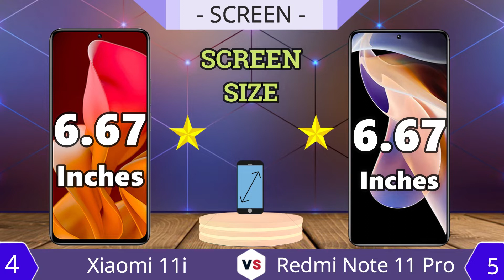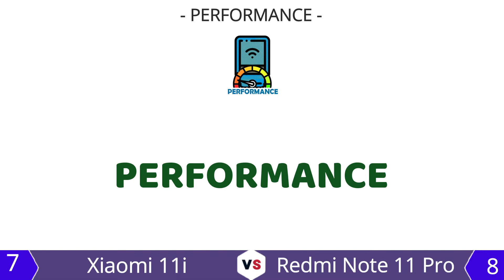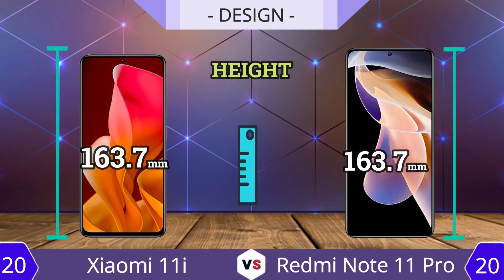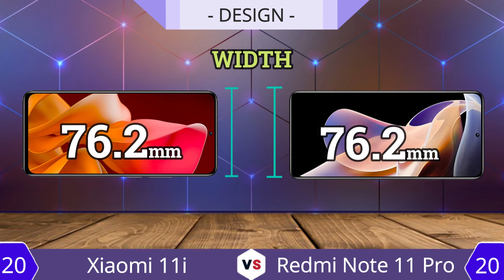Xiaomi 11i vs Xiaomi Redmi Note 11 Pro | Full Comparison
Review spesifikasi lengkap smartphone Xiaomi 11i
Released 2022, January 12
+ Berat : 207g
+ Ketebalan : 8.3mm thickness
+ Operating System : Android 11, MIUI 12.5 E
+ Penyimpanan : 128GB/256GB storage, microSDXC
+ Layar : 6.67"
+ Resolusi : 1080x2400 pixels
+ Kamera : 108MP 2160p
+ RAM : 6/8GB RAM
+ Chipset : Dimensity 920 5G
+ Jaringan : 5G
+ Batrai : 5160mAh Li-Po

Review spesifikasi lengkap smartphone Xiaomi Redmi Note 11 Pro
+ Berat : 207g
+ Ketebalan : 8.3mm thickness
+ Operating System : Android 11, MIUI 12.5
+ Penyimpanan : 128GB/256GB storage, no card slot
+ Layar : 6.67"
+ Resolusi : 1080x2400 pixels
+ Kamera : 108MP 2160p
+ RAM : 6/8GB RAM
+ Jaringan : 5G
+ Batrai : 5160mAh Li-Po

Huawei Nova 9 Pro vs Oppo Reno 6 Pro 5G
Huawei Nova 9 Pro vs Vivo X70 Pro Plus
oppo find n vs samsung galaxy z fold3 5g
htc wildfire e2 plus vs xiaomi redmi note 11t 5g
samsung galaxy a13 5g vs htc wildfire e2 plus
huawei enjoy 20e vs htc wildfire e2 plus
vivo v23e vs htc wildfire e2 plus
xiaomi redmi note 11t 5g vs huawei nova 9 pro
oppo a95 vs xiaomi redmi note 11t 5g
samsung a 52s vs xiaomi redmi note 11t 5g
huawei nova 9 pro vs samsung a 52s
oppo a95 vs oneplus 9rt 5g
oneplus 9 pro vs oppo a95
vivo iqoo neo5 s vs vivo iqoo neo5 se
honor x30 vs oppo a95
honor x30 vs redmi note 11 t 5G
oppo find n vs motorola edge s30
huawei nova 8 se 4g vs honor x30
honor x30 vs vivo y32
honor x30 vs vivo v23e
oppo find n vs motorola edge x30
vivo iQOO Neo5 S vs oppo a95
vivo iqoo neo5 s vs samsung a52
vivo iqoo neo5 s vs xiaomi redmi note 11t 5g
vivo s12 pro vs xiaomi mi 11 ultra
Oppo a95 vs vivo s12 pro
Huawei nova 9 pro vs vivo s12 Pro
Samsung Galaxy a52s vs vivo s12 pro
Vivo x70 pro vs vivo s12 pro
Huawei P50 Pocket vs Samsung Galaxy Z Flip 3
huawei p50 pocket vs oppo find n
samsung galaxy z fold3 5g vs huawei p50 pocket
iPhone 13 pro max vs huawei p50 pocket
huawei p50 pocket vs vivo s12 pro
oppo k9x vs vivo y32
honor play 30 plus vs oppo k9x
oppo k9x vs honor x30 max
oppo k9x vs vivo s12 pro
vivo y32 vs honor play 30 plus
oppo a95 vs oppo a11s
oppo a95 vs vivo iqoo u5
oppo a95 vs oppo k9x
oppo a95 vs meizu 18s pro
huawei nova 9 pro vs oppo k9x
oppo a11 vs oppo a12
oppo a11 vs galaxy f42 5g
xiaomi 12 pro vs huawei p50 pro
oneplus 10 pro vs samsung galaxy s21 fe
oneplus 10 pro vs samsung s21 ultra
honor magic v vs samsung s21 fe
honor magic v vs oneplus 10 pro
honor magic v vs galaxy z fold 3
honor magic v vs oppo find n
honor magic v vs oneplus 9rt 5g
oneplus 10 pro vs galaxy fold 3
oneplus 10 pro vs oppo find n